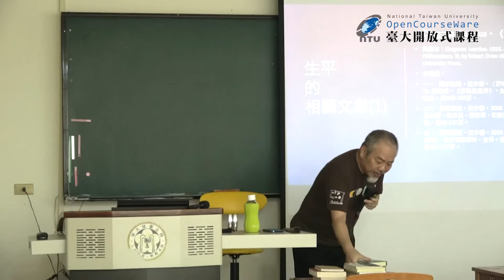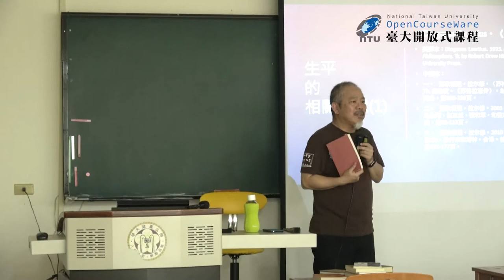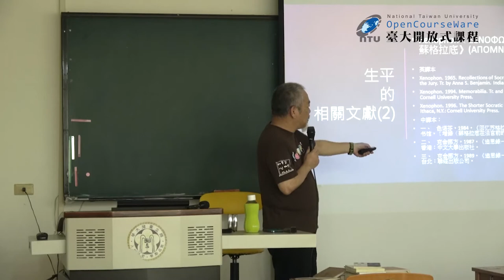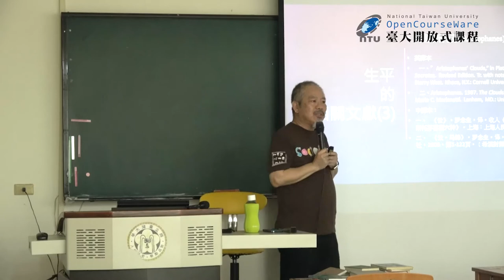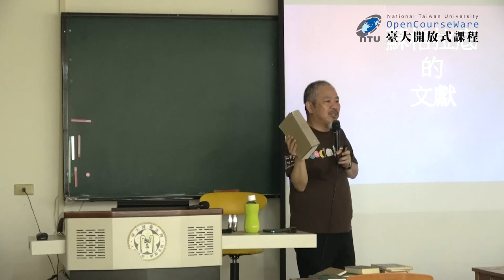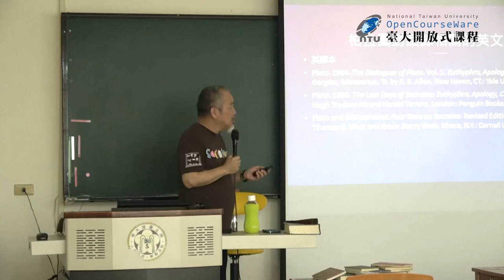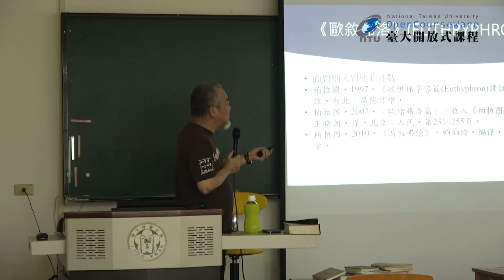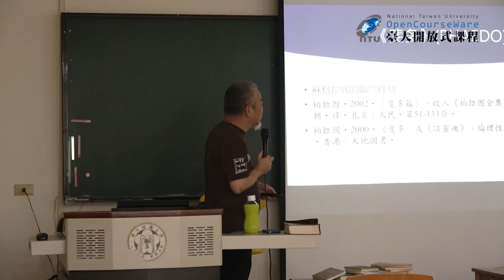聖哲社會學 16. 蘇格拉底 I：文獻